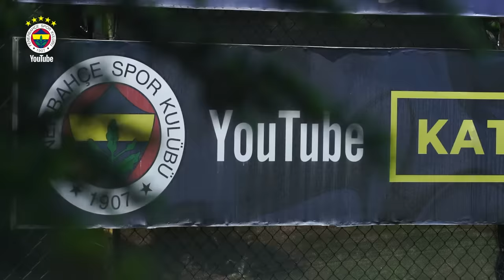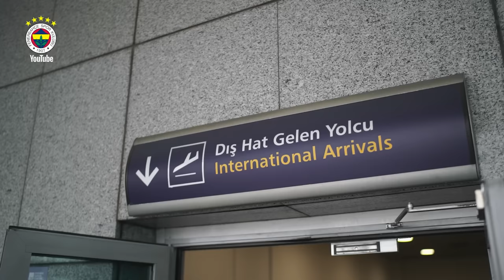Bizimkilerin Rusya'daki İlk Günü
Yeni sezon hazırlıkları kapsamında St. Petersburg şehrinde düzenlenecek Pari Premier Cup Turnuvası’na katılmak üzere dün Rusya’ya giden Futbol A Takımımız, hazırlıklarını sabah saatlerinde yaptığı antrenmanla sürdürdü.

🔹 Diego Rossi ile Hangi Emoji? 😆 | 7. Bölüm
🔸 Kutumda Ne Var? - Bright Osayi-Samuel | NeKiBuKi​​🤔